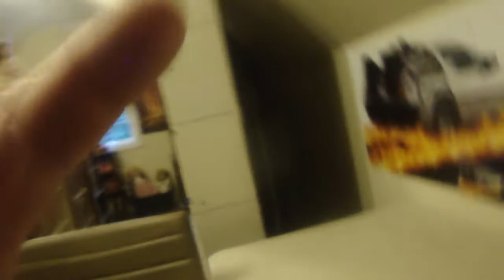my diner hungry man meal hamburger summer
my dinner tv dinner ready made meals hamburger summer